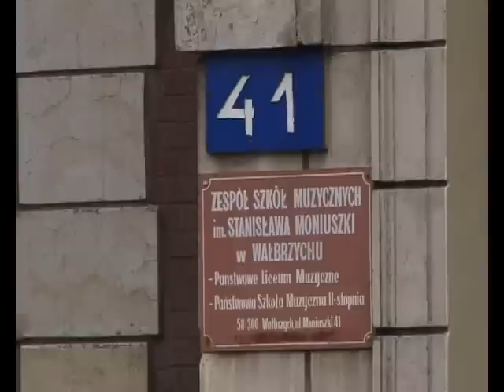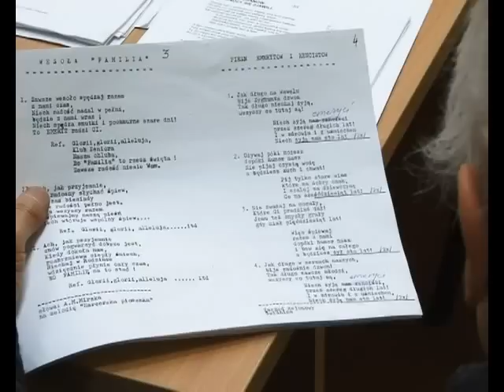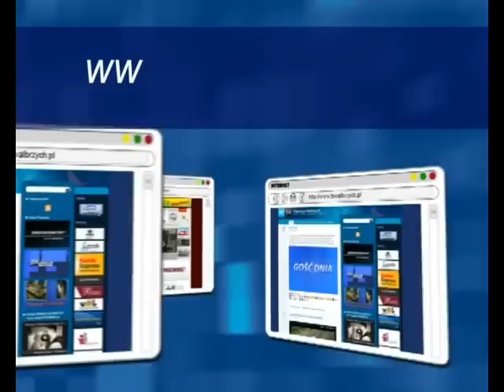Serwis Informacyjny - 27.11.2012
Serwis Informacyjny - 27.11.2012, telewizja Wałbrzych, Spółka Aqua Zdrój ogłosiła konkurs na trzech specjalistów. Nowe przepisy dotyczące prawa jazdy. Nowy fortepian dla Szkoły Muzycznej. Śpiewanie w Centrum Aktywności Lokalnej. Koncert w Pałacu w Jedlince. Kolejna akcja "Dzieci ptakom".